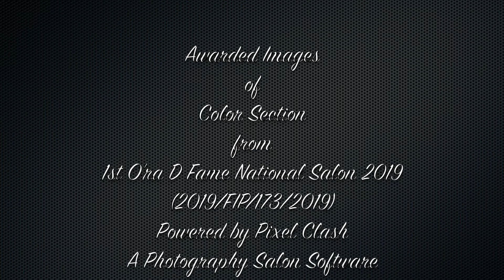Awarded Images Color Section 1ST O’RA D FAME – NATIONAL SALON 2019 Powered by Pixelclash